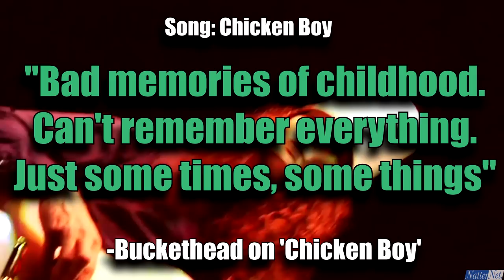Buckethead & The Holy Grail Album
We take an in-depth look at the Holy Grail of Buckethead albums. It's origins, songs and meanings.

- Buckethead - His Most Infamous Album

- The History of Buckethead & Shawn Lane

- The History of Buckethead & Axl Rose

- Buckethead - His Most Significant Album

- The History of the Buckethead Slash 'Feud'

- Tea For 3 - Axl, Slash, Buckethead talk it out

- The Story of Buckethead, Ozzy Osbourne & Jason Newsted

- The Story of Buckethead & The Red Hot Chili Peppers

- NatterNet interviews Brain about Buckethead/GNR

- Death Cube K - A Darker Shade of Buckethead

- Buckethead - How Good is his Playing?

- Buckethead - Time for a Change?

- Top 30 Chill Out Albums

- Top 10 ASMR Chill Albums (Non Pike Edition)

- Soothsayer Vs Jordan - NatterTime Ep2

- Glowing Eyes Vs Nunchucks - NatterTime Ep1

- Buckethead - The Electric Tears Mystery

- Buckethead 2019 Tour Countdown Live Stream (7.5 hours)

- What Buckethead did September 11th 2001

- Buckethead - 10 Essential SHows You Must Watch!

- When Buckethead samples Music & Movies

- Buckethead - Top 10 Heaviest Non-Pike albums.

- Buckethead - Top 10 Heaviest Pike Albums

- Buckethead - WTF is a Slunk?

- Buckethead Top 10 Best Live Song Performances

- Paul Gilbert watches Kirk Hammett play guitar

- Jimmy Page talks about the Shark Girl & Robbie Williams

- Buckethead - Top10 Heaviest Non-Pike Albums

- Buckethead Year in Review 2018

- Buckethead Top 10 Unreleased Gems

- Tea For 3 - Buckethead, Michael Jackson & Bruce Lee

- Buckethead Animated (Ep8-Bucketheadland Part II-The Race)

- Buckethead Animated (Ep8-Bucketheadland Part I)

- Buckethead Animated (Ep6-Buckethead meets Brain)

- Buckethead Animated (Ep5-The Deli Creeps)

- Buckethead- The Guns N Roses Years

- This is Buckethead (Part 3 of Trilogy)

- This is Buckethead (Part 2 of Trilogy)

- This is Buckethead (Part 1 of Trilogy)

- Brain talks Buckethead (health Update)